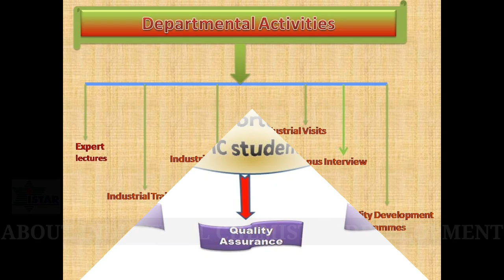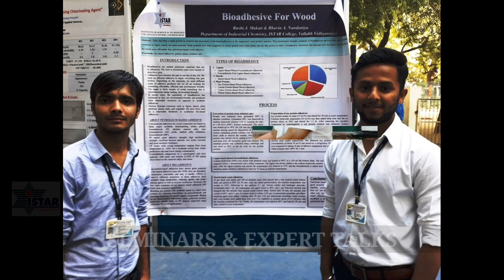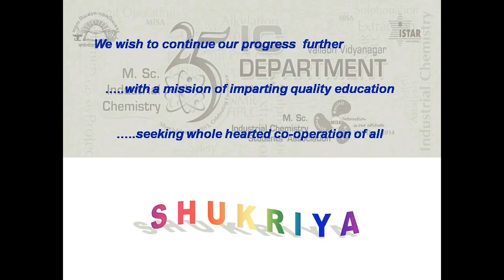M.Sc. Industrial Chemistry